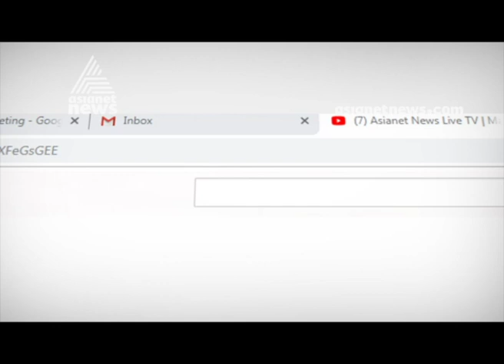Kashmir people are'nt happy , We live in fear : Young Kashmiri's response on revocation article 370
'ഞങ്ങള്‍ ഭയപ്പെട്ടാണ് കഴിയുന്നത്'; ഇത് തുറന്നുപറഞ്ഞതിന് ശേഷം എന്താകുമെന്ന് അറിയില്ലെന്ന് കശ്മീരി പെണ്‍കുട്ടികള്‍